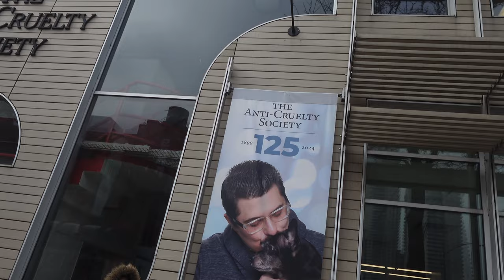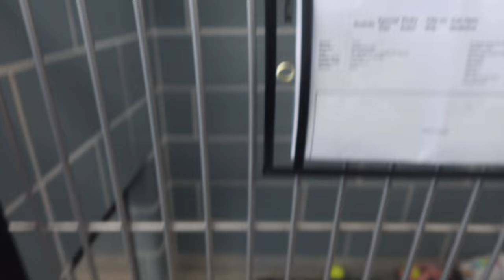I ADOPTED A DOG !!! From The Anti-Cruelty Society. MEET MILA ♥️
come with me as I adopt a dog from the Anti-cruelty Society in Chicago’s River North